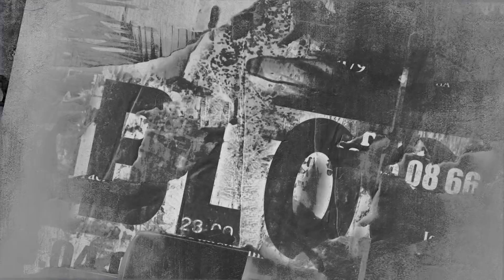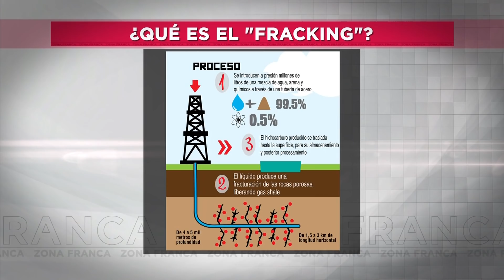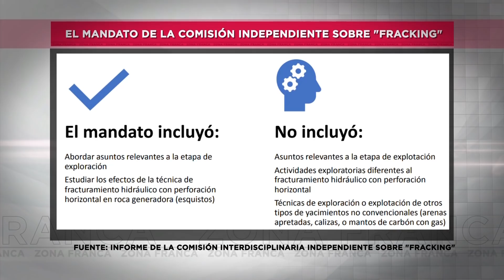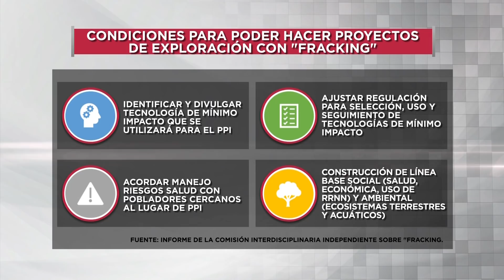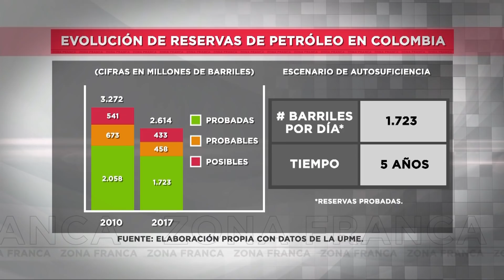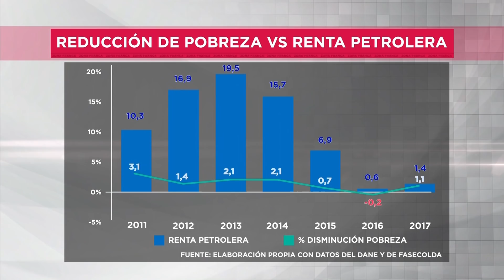ZonaFranca | ¿Qué dijo la Comisión independiente que armó el Gobierno sobre el fracking?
¿Qué fue lo que dijo la Comisión independiente sobre el fracking que armó el Gobierno?

En ZonaFranca debatimos Francamente con Mauricio Cabrera, coordinador de temas mineros en WWF; Juan Pablo Ruiz, miembro de la comisión de Expertos sobre proyectos pilotos de investigación en fracking; Alejandro Riveros, profesor catedrático de la universidad de la Sabana y de la universidad Sergio Arboleda y Álvaro Pardo, economista con especializaciones en Derecho Minero Energético y en Derecho Constitucional.

Zona Franca es un programa de opinión y debate colombiano dirigido por Daniel Pacheco.